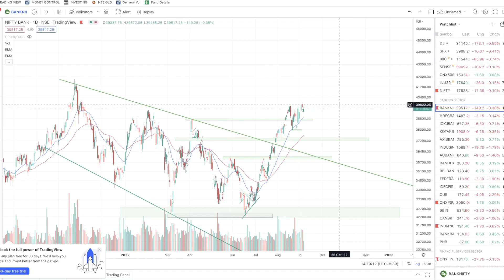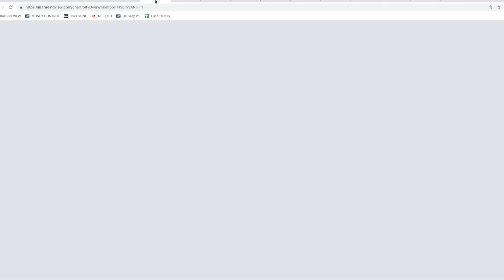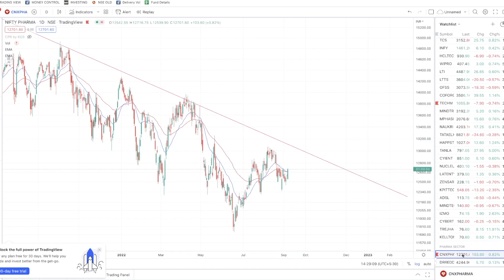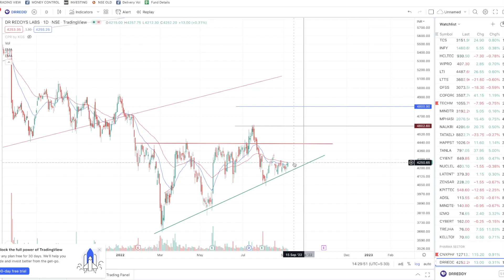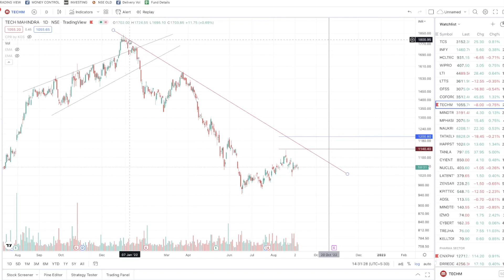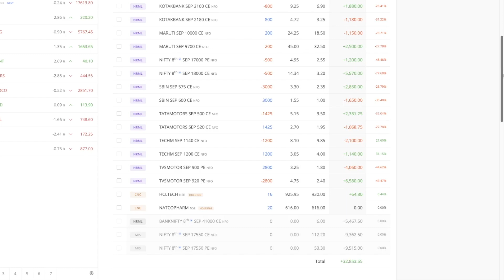Zerodha use பண்ணா நமக்கு Risk Unlimited😰 | What's my ROI?